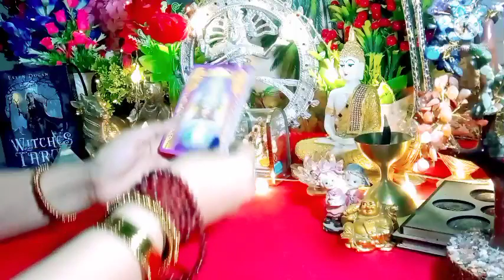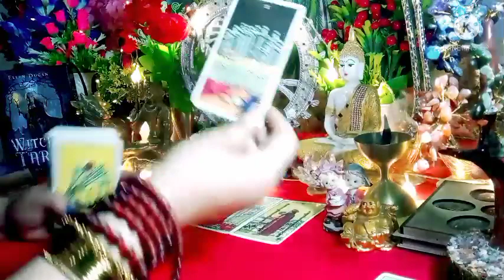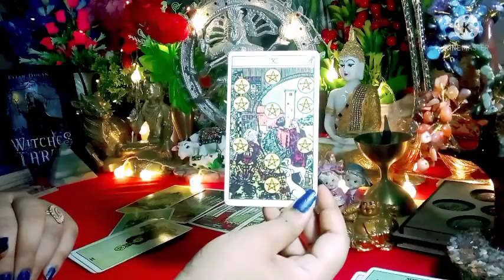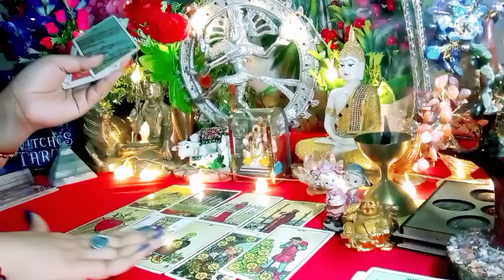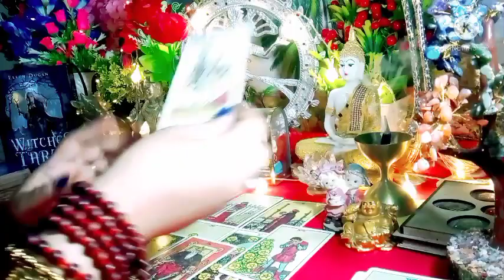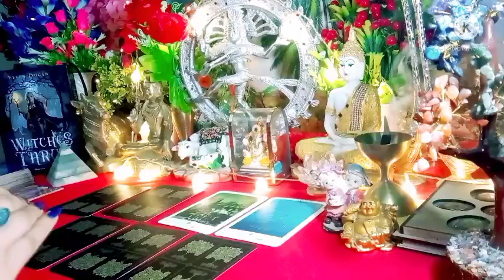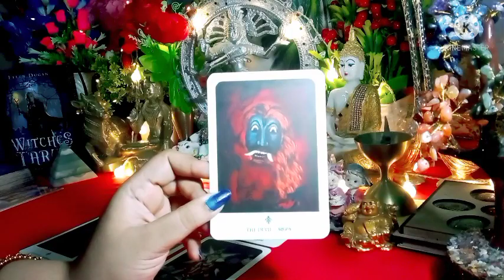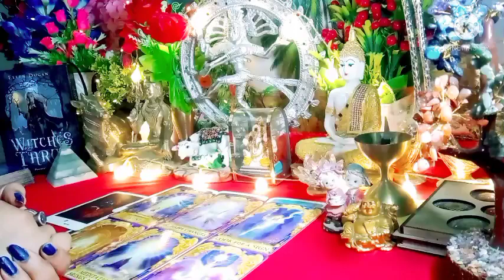🌠😳 UNEXPECTED 😳🌠 ऐसा क्या होने वाला है इस हफ्ते में जो आपने सोचा भी नहीं होगा 💌📞 All Signs Timeless🌈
All Signs Collective Timeless Tarot Reading In Hindi language 💞🌈💌📞